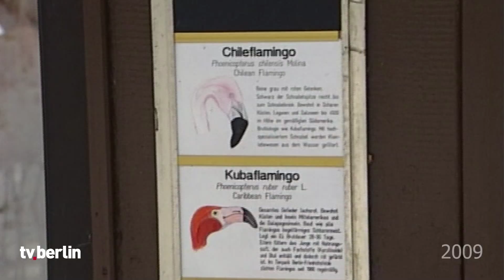Kälteeinbruch im Tierpark - tv.berlin Archiv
Ein Bericht aus dem Jahr 2009